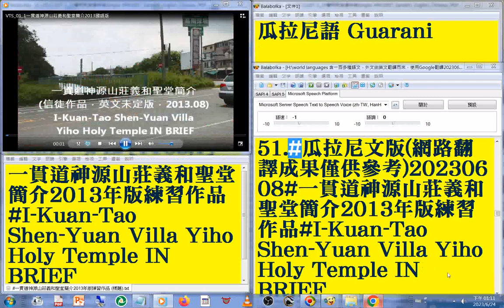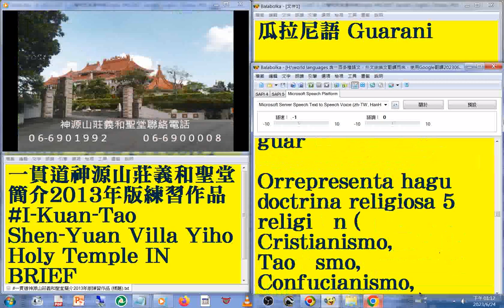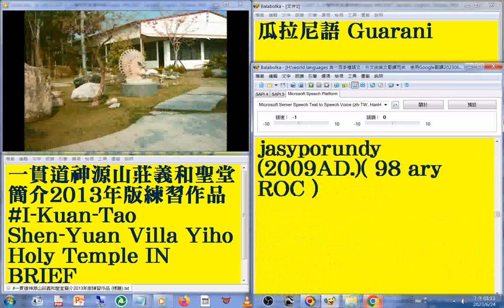51#瓜拉尼語 Guarani 版#國語 發音#中英對照 字幕#world languages 含一百多種語文，外文由英文翻譯而來，使用Google翻譯20230613#一貫道神源山莊義和聖堂簡介